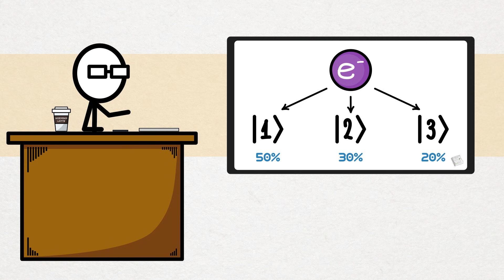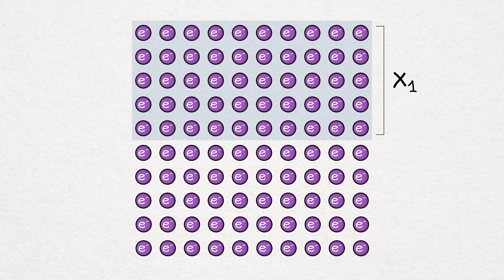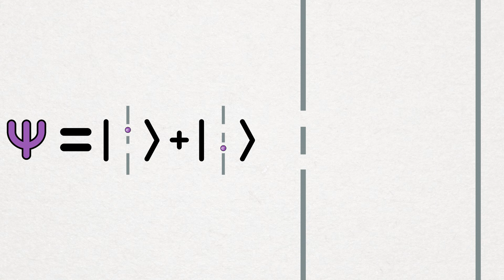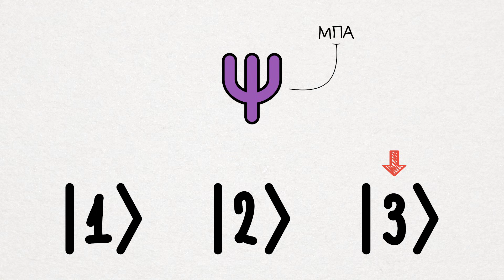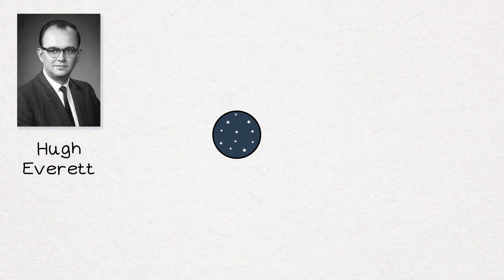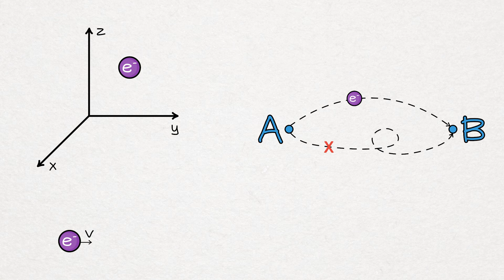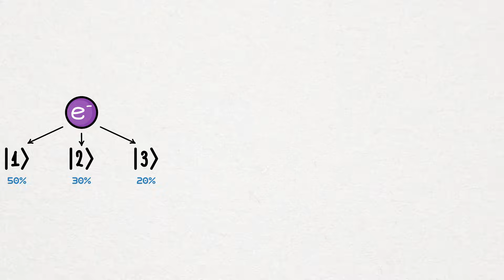Η γάτα του Σρέντινγκερ και οι ερμηνείες της Κβαντικής Φυσικής